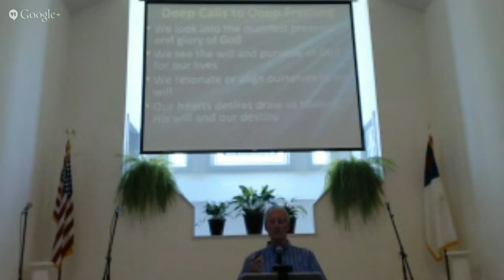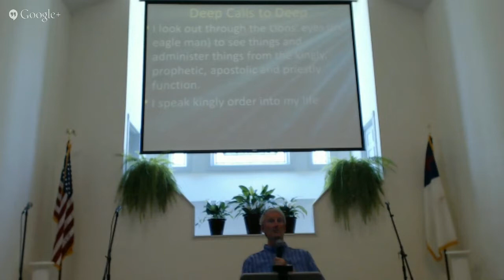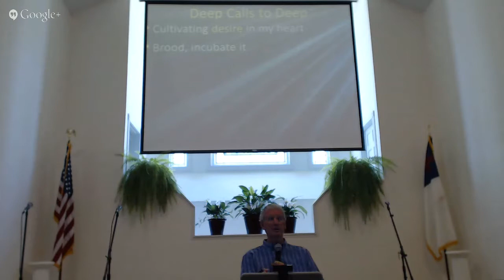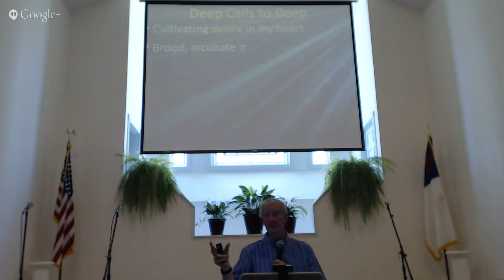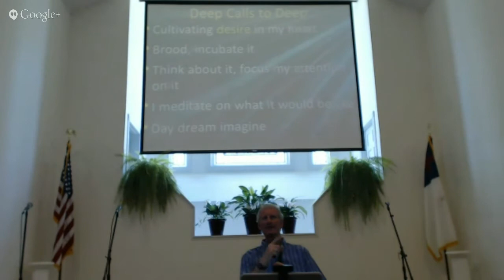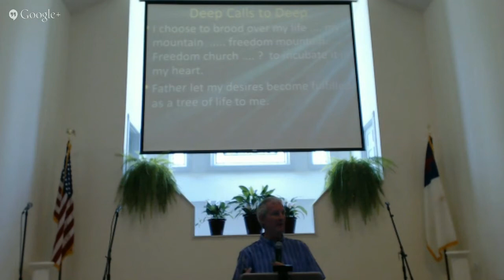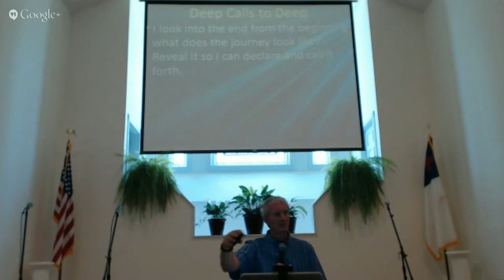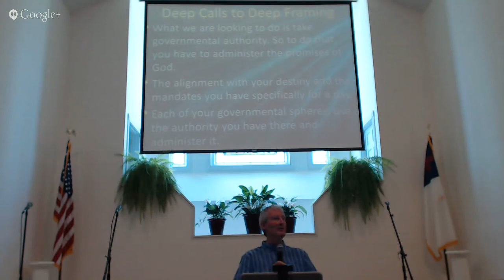Mike Parson Wednesday AM 2